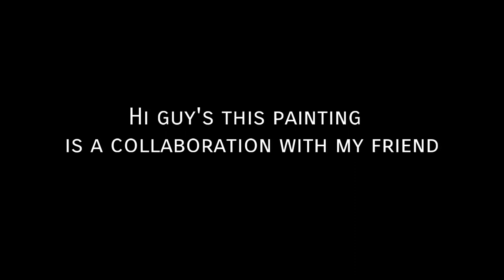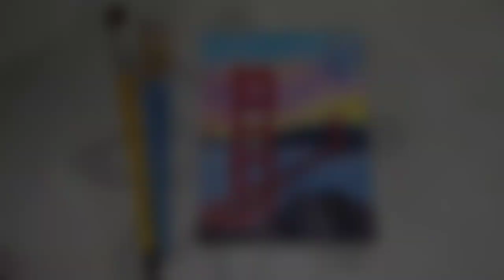Painting tutorial of San Francisco bridge | Golden gate bridge | Acrylic & Poster painting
In this video I'm going to show you how I Painted this beautiful Iconic bridge, that connects the City of San Francisco to Marina Country, California 😊

Materials

* Black ( poster Paint because I don't have enough acrylic left ) and I also want to experiment 😅
* white ( acrylic )
* Red ( acrylic )
* Ultramarine Blue ( acrylic )
* light Blue ( acrylic )
* Yellow ( poster paint )
*  Pink ( Poster paint )

Paper :Water color paper

brushes
Round brush no 2,4,8

that's all the brush I have but I recommend using much smaller round brush like size 0 for the details

BGM